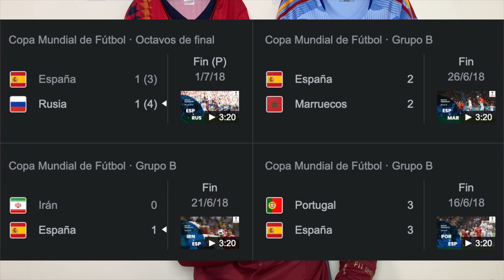🚨🎙 EXPLOTO CONTRA LUIS RUBIALES: VUELVE A HACERLE CASO A LA PRENSA Y PRESCINDE DE LUIS ENRIQUE 🇪🇸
✅ El presidente de la RFEF lo ha vuelto a hacer. Tras el acoso y derribo de la prensa contra Luis Enrique antes, durante y después del Mundial, el presidente les ha hecho caso y ha prescindido del seleccionador. Ahora su cargo lo ocupará Luis de la Fuente, un técnico de su cuerda, más calmado y que cumplirá los deseos de la prensa y presidente. Esto es lo que tenemos en España.

🔥🎵 ¡Y ahora llegué a TikTok!